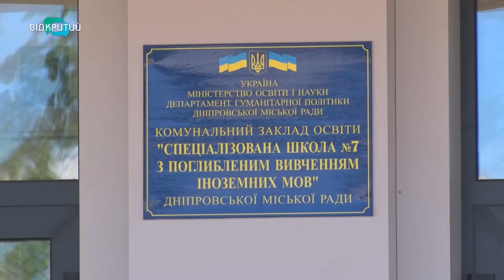У Дніпрі осучаснюють дороги, майданчики та будинки Індустріального району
Будують дороги, реконструюють сквери та дитячі майданчики,  ремонтують житловий фонд. Попри карантин, комунальники Дніпра продовжують наводити порядок в різних районах міста.  Зараз триває благоустрій в Індустріальному районі. На яких об’єктах зараз працюють та як проходять роботи - разом з міським головою Дніпра Борисом Філатовим на інспекції побувала і наша знімальна група.